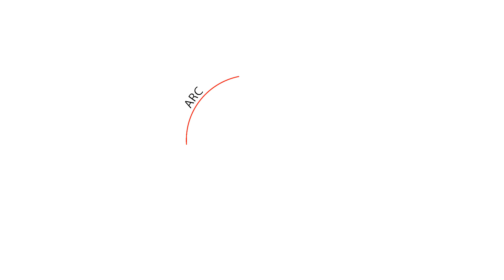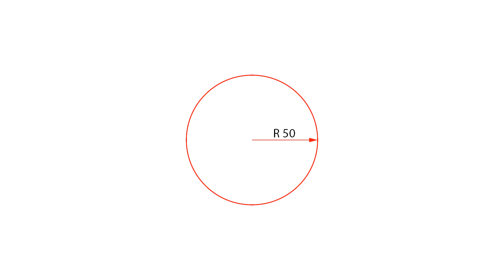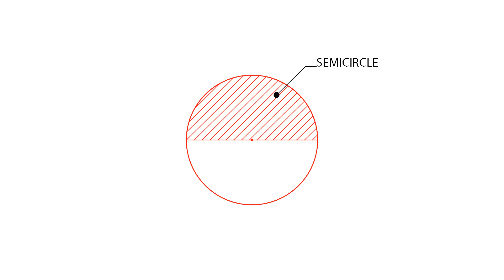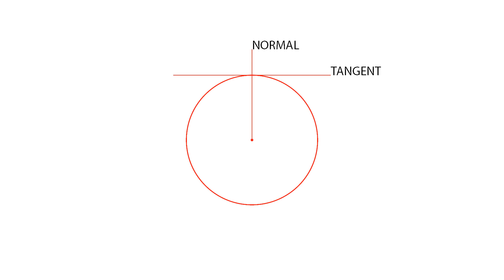Parts of a circle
A simple explanation of the various parts of the circle including the circumference, arc, centre, radius, diameter, chord, segment, semicircle, quadrant, sector, tangent and normal.